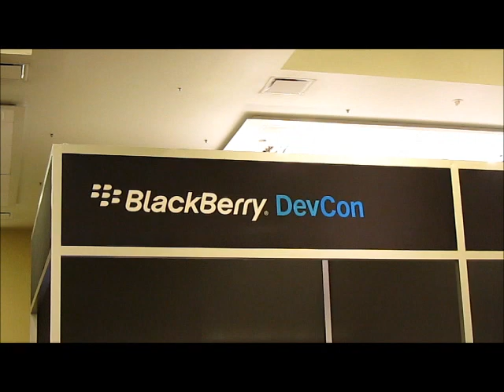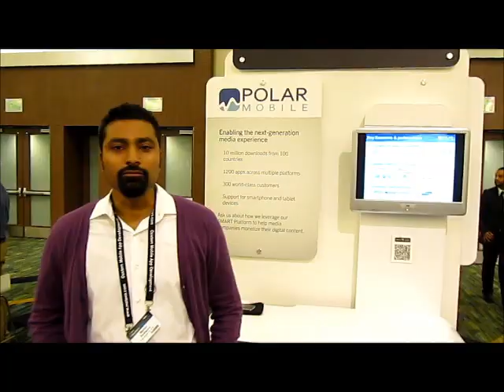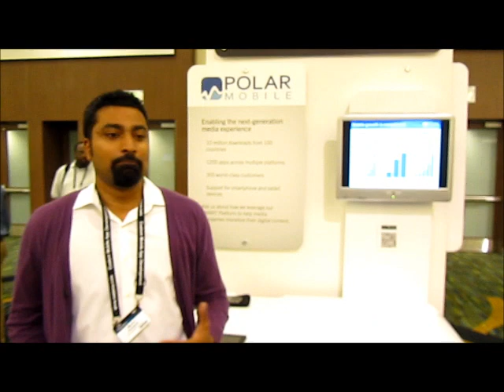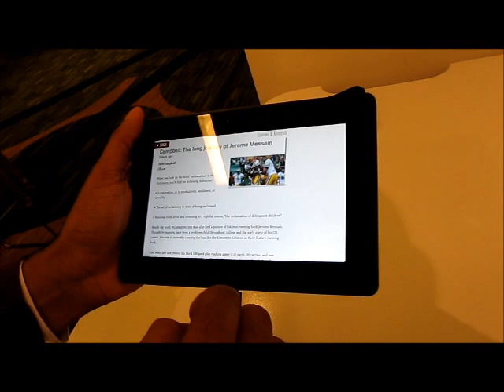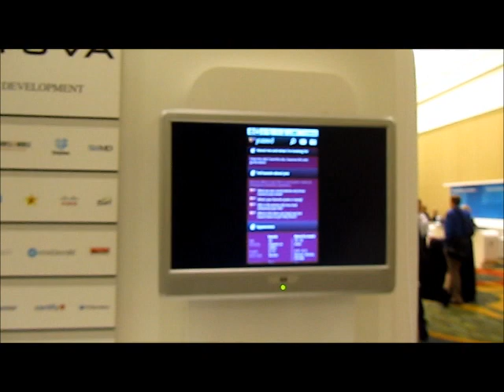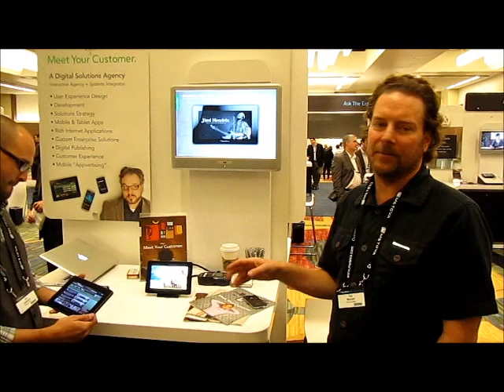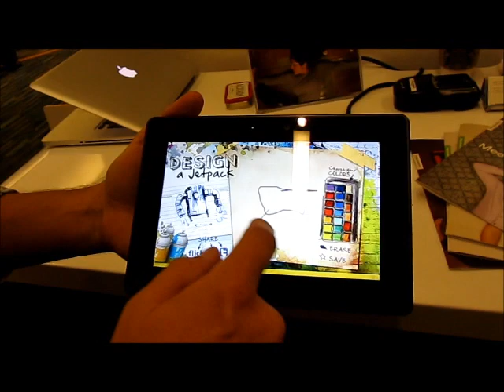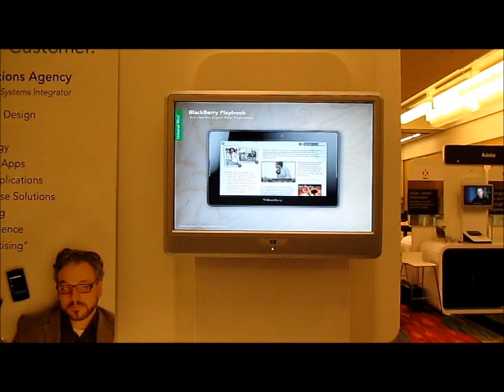BlackBerry DevCon 2011 Pavilion Tour - Part 1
BlackBerry DevCon 2011 Mobile Pavilion tour part 1: Search 4 BBM, Polar Mobile, Metova and Universal Mind